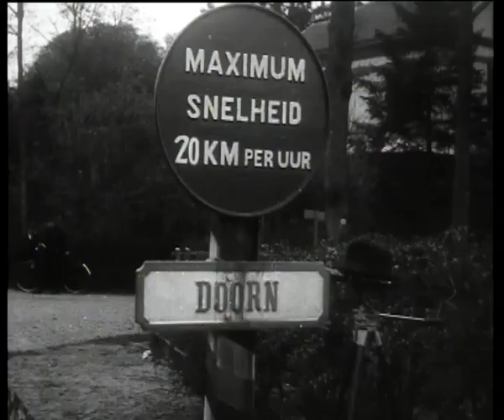Wedding of Louis Ferdinand, Prince of Prussia, & Grand Duchess Kira Kirillovna of Russia (Newsreel)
Polygoon Hollands Nieuws (producent) / Nederlands Instituut voor Beeld en Geluid (beheerder) (Public domain)